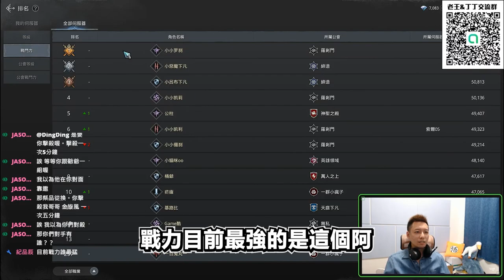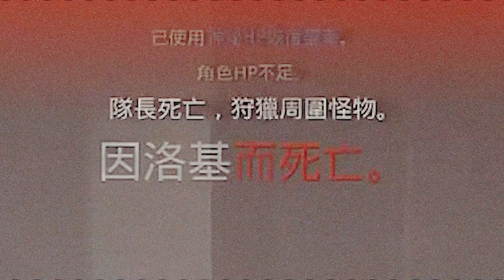【奧丁:精華】世界副本大戰！爺爺真的很雷｜弓箭手屬性調配｜自信翻車日常